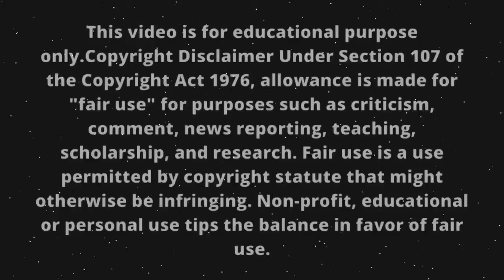Big Ass Spider Movie Explained in Hindi | Hollywood Movie Big Ass Spiders Explaination in Hindi/Urdu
Big Ass Spider Movie Explain in Hindi | Hollywood Movie Big Ass Spiders Explaination in Hindi/Urdu

Credits-
Movie- Big Ass Spider! 2013
Distributed by Epic Pictures Releasing
Initial release: 18 October 2013 (USA)
Director: Mike Mendez
Production company: Epic Pictures Group
Produced by: Shaked Berenson; Patrick Ewald; Travis Stevens; Klaus von Sayn-Wittgenstein

summary -A giant spider manages to break free from a laboratory and wreak havoc upon Los Angeles. An exterminator along with several scientists are called in to kill it.

horror movies explained in hindi,horror movies in hindi,horror movies ending explained in hindi,movies ending explained in hindi,sci fi movie ending explained in hindi,ending explained in hindi,slasher movie explained in hindi,slasher movie in hindi,horror slasher,ending explained,movie explainer,movie explainer hindi explain,slasher movies,big ass spider! (2013) full slasher film,big ass spider! film explained in hindi,movie explainer,film and animation big ass spider movie expalin in hindi,big ass spider 2013 movie explain,hitesh nagar twilight,hitesh nagar avengers,hollywood explain in hindi,bollywood silver screen,movie insight hindi,plot expaliners,horror movie explain,sci-fi movie explain,movies at glance,movie insight,hollywood movie explain,spiders movie explain,movie explanation,plot explainers,spider movie,haunting tube,big ass spider,insect horror movie explain,horror,horror spider movie
 Big Ass Spider movie explain in hindi
Big ass spider movie explanation
3) Big ass spider movie
4) Big ass spider movie explained in hindi
5) Big ass spider
6) Spider movie explained in hindi
7) Spider horror movie explained in hindi
8) Big spider movie explanation
9) spider movie hindi,
10) big spider movie explained in hindi
11) Insects horror movie explain in hindi
12) Horror movies explanation
13) spider movie hindi,
14) big spider movie explained in hindi,
15) spider movie in hindi hd,
16) spider movie in hindi,
17) spider movie spider movie
18) horror movie explain in hindi
19) Big ass spider movie clips
20) Big ass spider Karly
21) Big ass spider  alex
22) Big ass spider sci-fi movie explain in hindi
23) Spider’s movie explain
24) sci fi movies explained in hindi
25) sci fi movies explained
26) sci fi movies explain in hindi
27) sci fi movies explain
28) hollywood sci fi movies explain in hindi,
29) best sci fi movies explain
30) new sci fi movies explain
31) best sci fi movies explain in hindi
32) hollywood sci fi movies explained in hindi
33) best sci fi movies explained in hindi
34) english sci fi movies explained in hindi
35) new sci fi movies explained in hindi
36)  sci fi movie explanation in hindi
37)   sci fi movie explanation
38)   hollywood sci fi movie explanation in hindi
39)   hollywood sci fi movie explanation hollywood movie explanation
40)   hollywood movie explanation in hindi,
41)  hollywood movie explanation hindi
42)   best hollywood movie explanation in hindi
43)   hollywood movie hindi dubbed explanation
44)   hollywood sci fi movie explanation in hindi
45)  hollywood sci fi movie explanation
46)   hollywood movie explanation hindi
47)   hollywood horror movie explanation in hindi
48)  hollywood horror movie explanation
49)   new hollywood movie explanation in hindi
50)   new hollywood movie explanation
51)   explanation of hollywood movie in hindi